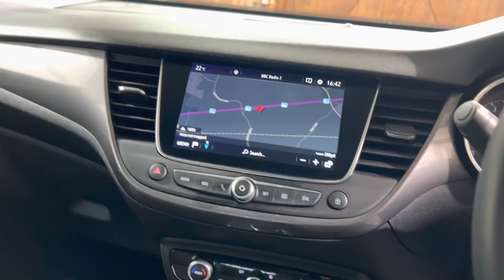Vauxhall Crossland X